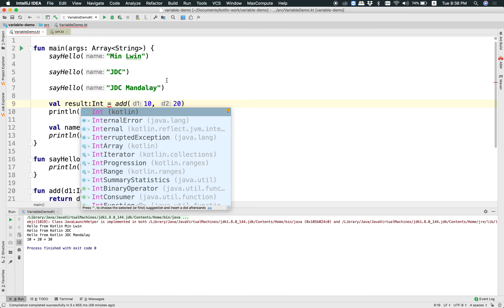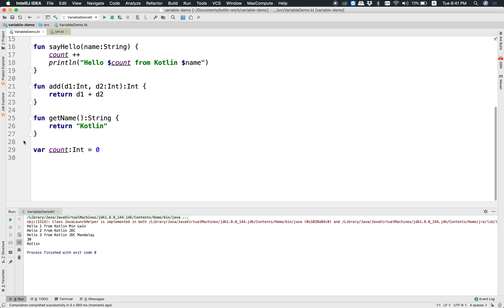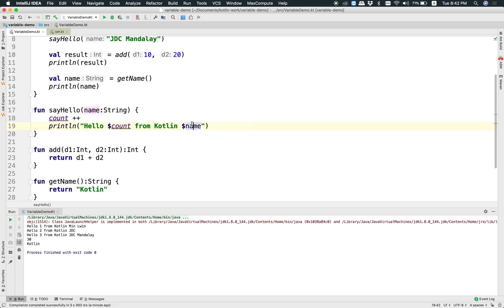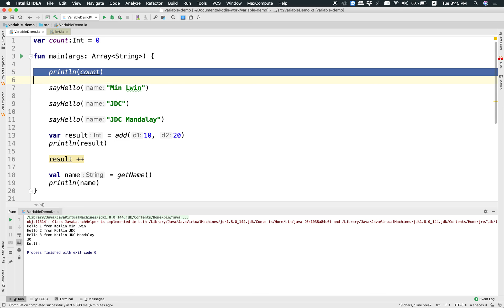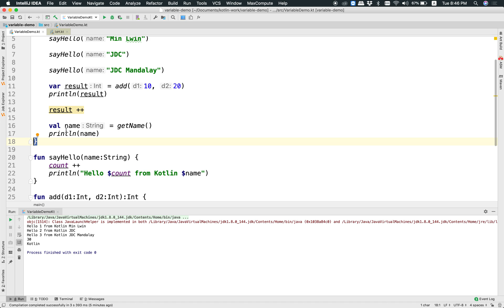KT1-11 Scope Of Variable Part 1